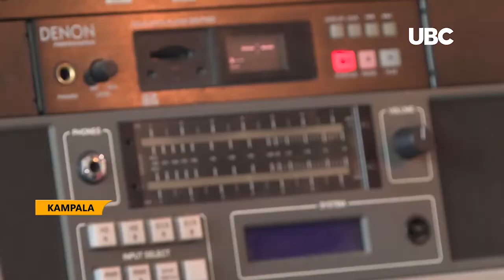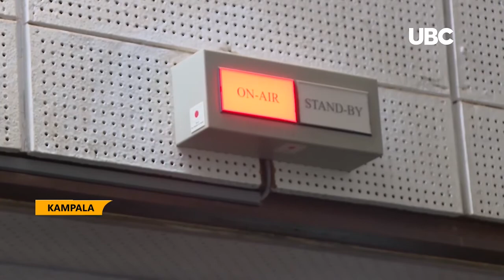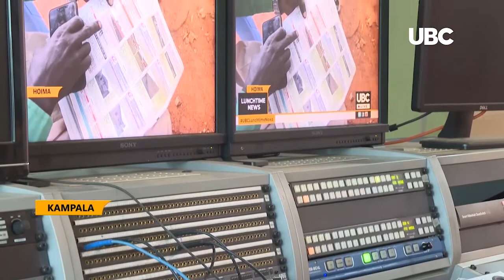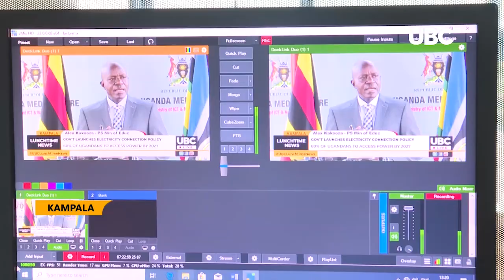REINSTATE MUK VARSITY RADIO LICENSE, NAWANGWE